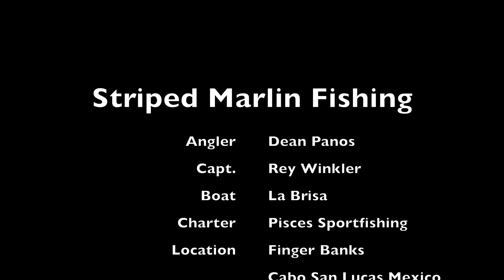Striped Marlin Fishing in Cabo San Lucas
Capt Dean Panos fishes the Finger Banks with Pisces Sportfishing in Cabo San Lucas and catches 34 Striped Marlin and 1 Sailfish